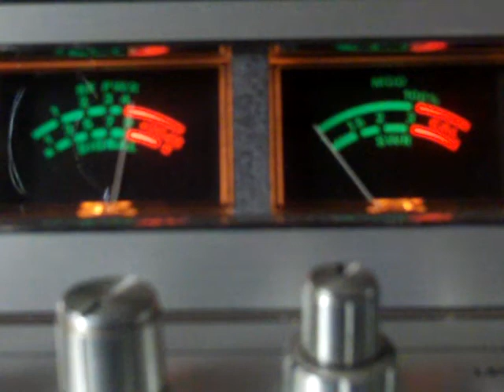nightowl 104 and 120 in ga